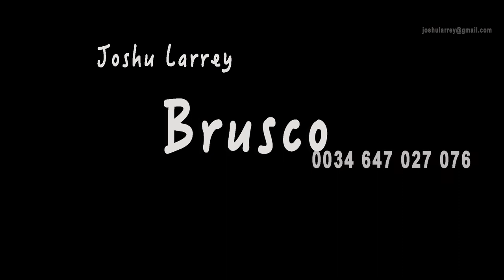EspectaculosEspectaculares. Joshu Larrey. Artista multidisciplinar y pedagogo clown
Hoy… Joshu Larrey. Artista multidisciplinar y pedagogo clown

Se licenció en Bellas Artes en la especialidad de escultura. Autodidacta de palos chinos y monociclo desde muy joven. Estudió clown en la Escuela de Circo de Alcorcón. Hoy en día artesano de narices de clown, imparte talleres de creación de marionetas, percusionista y profesor de las clases regulares de clown en la Asociación La Horizontal de Vallecas. Hoy nos muestra unas pinceladas de Brusco, su clown.